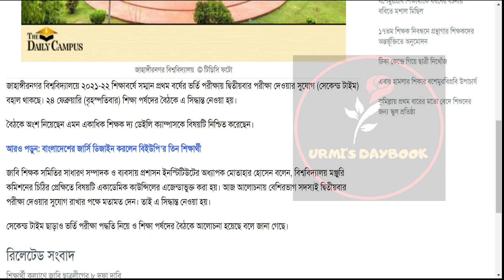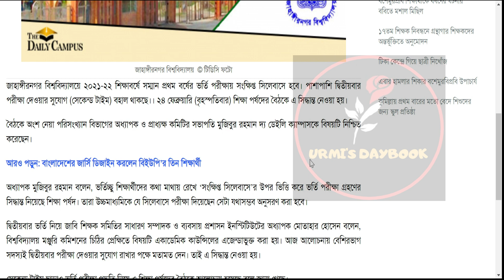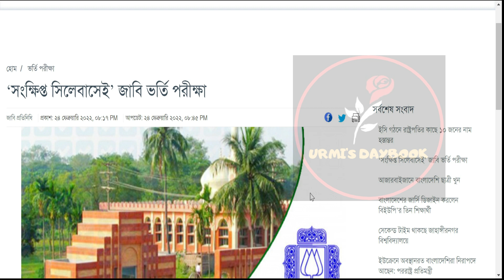জাবি ভর্তি ২০২২ পরীক্ষায় সেকেন্ড টাইম ও সংক্ষিপ্ত সিলেবাস নিয়ে কি সিদ্ধান্ত ?JU Admission Test 2022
জাবি ভর্তি ২০২২ পরীক্ষায় সেকেন্ড টাইম ও সংক্ষিপ্ত সিলেবাস নিয়ে কি সিদ্ধান্ত ?JU Admission Test 2022 |JU Admission 2021-22| Jahangirnagar University Admission|জাবি ভর্তি ২০২১/২২

Jahangirnagar University Admission 2022 Update | জাহাঙ্গীরনগর বিশ্ববিদ্যালয় ভর্তি ২০২১-২২ আপডেট | জাবি ভর্তি ২০২২ এ সেকেন্ড টাইম ও সংক্ষিপ্ত সিলেবাস আপডেট | JU Second Time | JU Short Syllabus

My another channel:
Bongo foodies:
😎Let’s connect:
Thumbnail Text: জাহাঙ্গীরনগর বিশ্ববিদ্যালয় ভর্তি ২০২১-২২ আপডেট

University admission,public University admission,জাহাঙ্গীরনগর বিশ্ববিদ্যালয় ভর্তি ২০২১-২২ আপডেট,জাহাঙ্গীরনগর বিশ্ববিদ্যালয় ভর্তি ২০২১-২২,জাহাঙ্গীরনগর বিশ্ববিদ্যালয় ভর্তি,জাহাঙ্গীরনগর বিশ্ববিদ্যালয়,বিশ্ববিদ্যালয় ভর্তি ২০২১-২২ আপডেট,জাবি ভর্তি ২০২২,জাবি ভর্তি,জাবি ভর্তি ২০২২ এ সেকেন্ড টাইম,Jahangirnagar University Admission 2022,সেকেন্ড টাইম ভর্তি পরীক্ষা,ju admission 2022,jahangirnagar university,ju admission,জাহাঙ্গীরনগর বিশ্ববিদ্যালয়,সেকেন্ড টাইমার,JU test